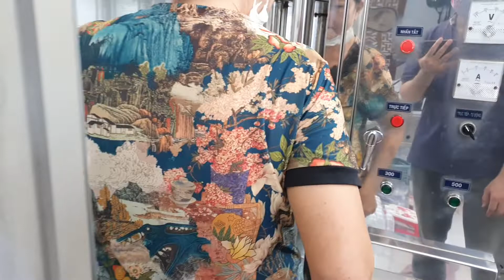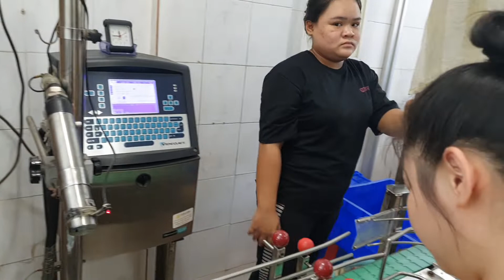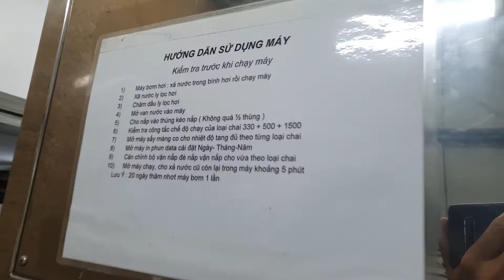máy chiết rót chai pet, máy chiết rót chai 330, 500, 1500 ml lọc nước công nghiệp